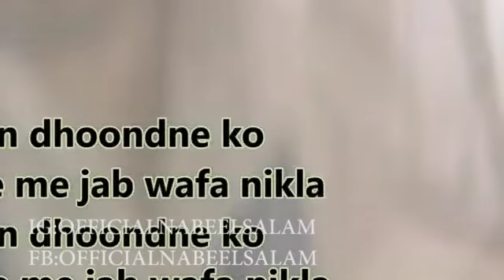BREAK UP SONGS MASHUP 2021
HELLO GUYZ,
ENTERTAINMENT HOUR PRESENT YOU A VARIOUS TYPE OF COMEDY SHOWS,DRAMAS & FILM'S.

HERE YOU CAN FIND SADNESS,HAPPINESS,LOVE,EMOTIONS & INFOTAINMENT